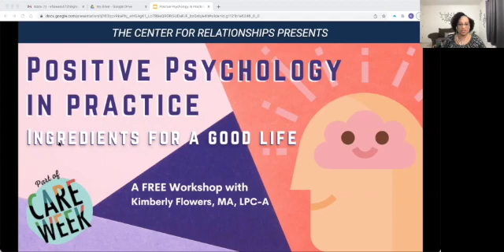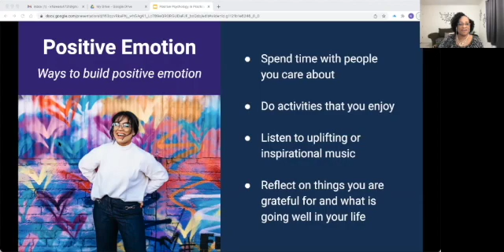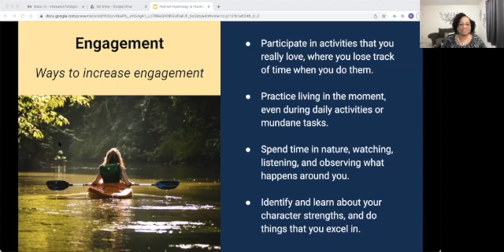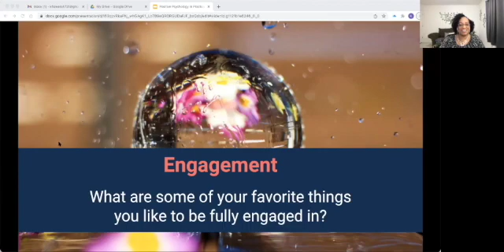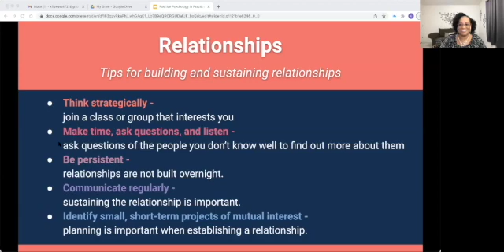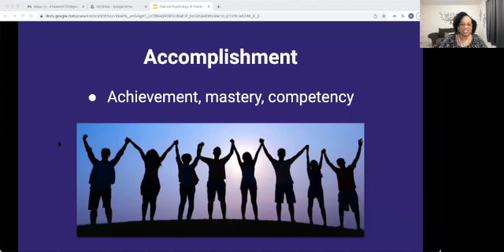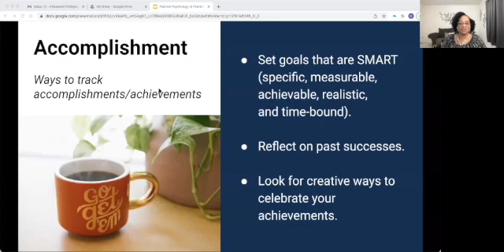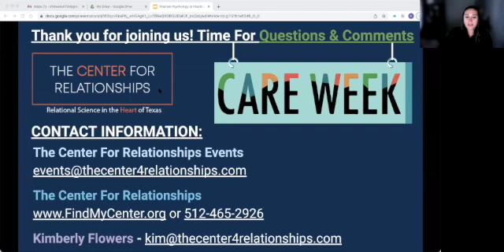Positive Psychology in Practice: Ingredients for a Good Life with Kimberly Flowers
Join Kim as she discusses how to use Positive Psychology to improve quality of life. Positive Psychology, created by Martin Seligman, is the scientific study of human flourishing, and an applied approach to optimal functioning. It studies what makes life worth living, with a focus on both individual and societal well-being, and it takes into account positive subjective experience, positive individual traits, and positive institutions.

About Kimberly Flowers, LPC-A
Kim is a Licensed Professional Counselor-Associate at TCFR with a Master’s in Mental Health Counseling. At the Center, Kim provides marriage and couples counseling as well as counseling for individuals, making use of CBT, Relational-Cultural awareness, and LGBTQ and Kink-friendly methods. Kim has expertise in multicultural relationships, trust recovery, sex therapy, life transitions, and depression and anxiety just to name a few. In her work, Kim believes that acceptance is a key part of meaningful change and self-liberation.